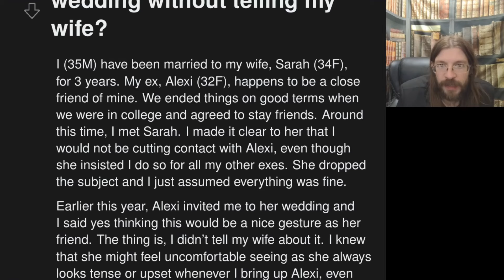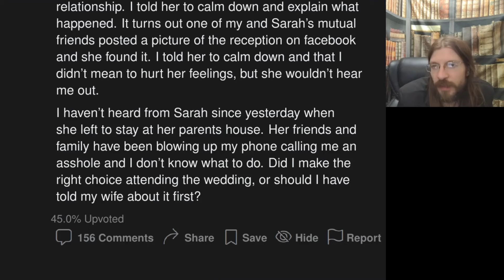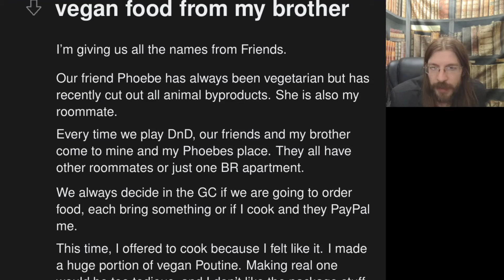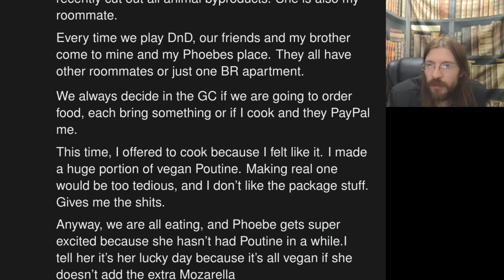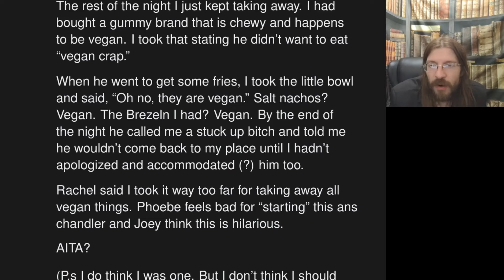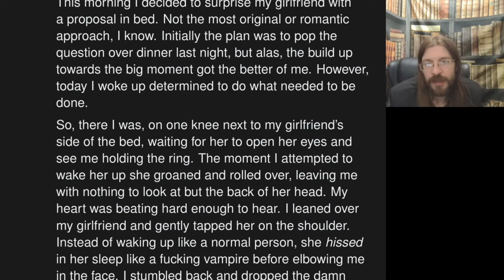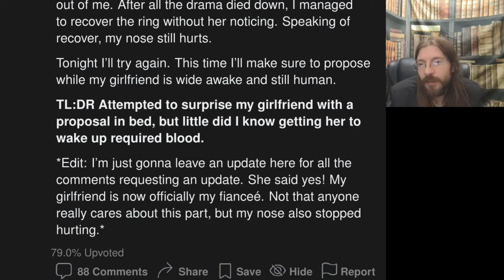AITA for Sneaking off to My Ex's Wedding? | 3 Stories | 1217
OP decided to take a secret trip...

00:00 Intro
00:15 AITA for attending my ex's wedding without telling my wife?
01:57 Story 1 Commentary
04:35 AITA for taking away ALL vegan food from my brother
06:28 Story 2 Commentary
08:21 TIFU my proposal
10:00 Story 3 Commentary
10:34 Tea Time
11:11 Outro
11:43 Intro Bloopers